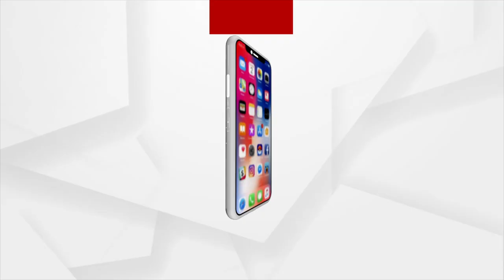କରୋନା ମାମଲା ବଢିବାରୁ ସାଂଘାଇରେ ଡିସନୀ ରିସୋର୍ଟକୁ ହଠାତ ବନ୍ଦ କଲେ ସରକାର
ଚୀନରେ କରୋନା ମାମଲା ପୁଣି ଥରେ ଲଗାତାର ବଢିବାରେ ଲାଗିଛି । ଏହି କାରଣରୁ ଚୀନର କମ୍ୟୁନିଷ୍ଟ  ସରକାର ସେଠାରେ ନାଗରିକ ମାନଙ୍କ ପ୍ରତି ଅତ୍ୟନ୍ତ କଠୋର ଆଭିମୁଖ୍ୟ ଆପଣାଇଛନ୍ତି ।  ସାଂଘାଇ ସହରରେ  ଥିବା ଡିସନି ରିଜୋର୍ଟକୁ ଲୋକ ମାନେ ବୁଲିବାକୁ ଯାଇଥିବା ବେଳେ ସରକାର ହଠାତ ଉକ୍ତ ରିଜୋର୍ଟକୁ ବନ୍ଦ କରି ଦେଇଛନ୍ତି ।